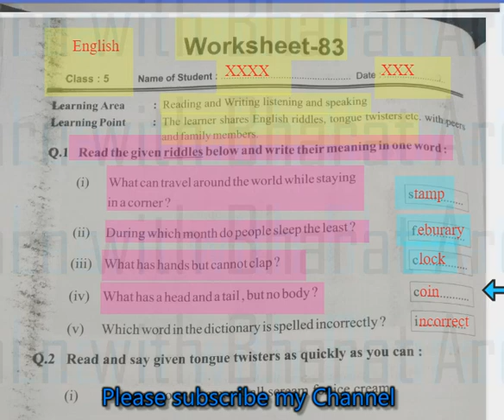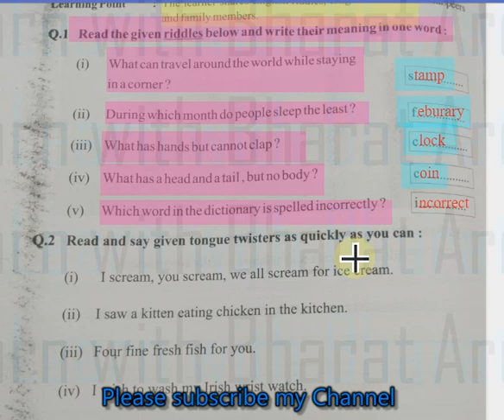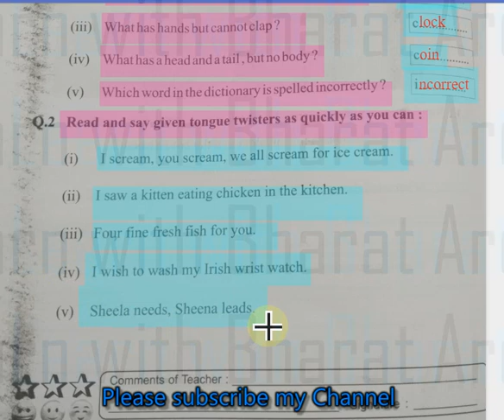Class 5 English worksheet 83 | English worksheet Answers | RBSE class 5 worksheet